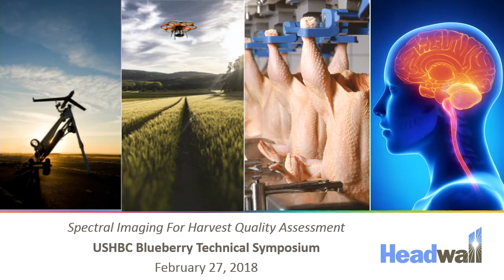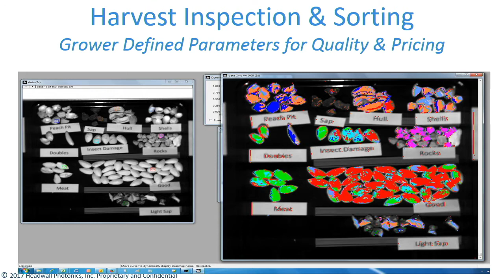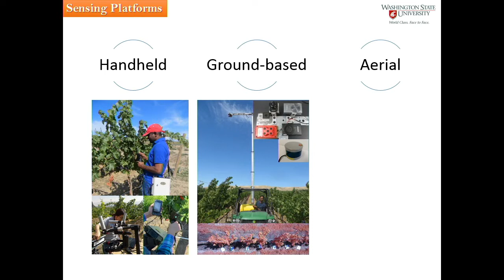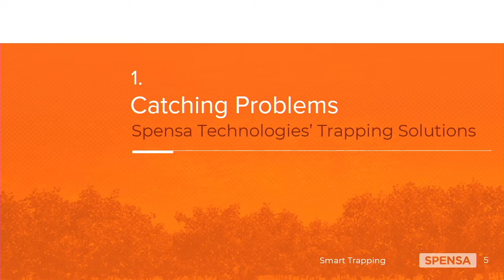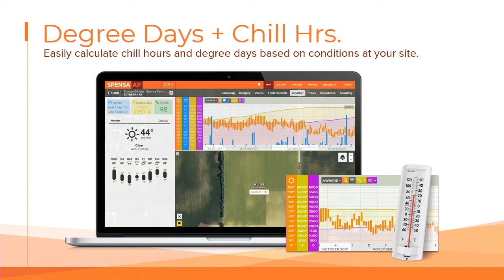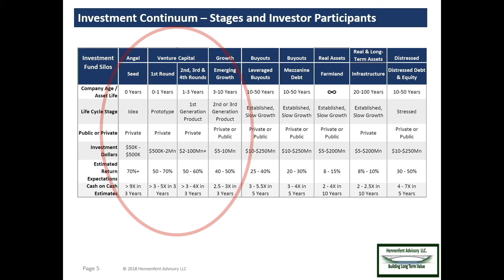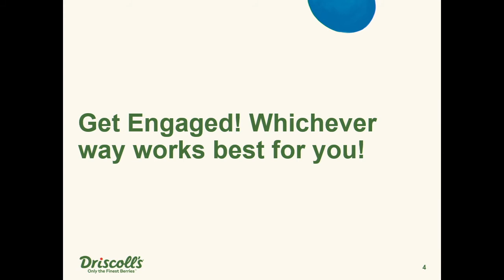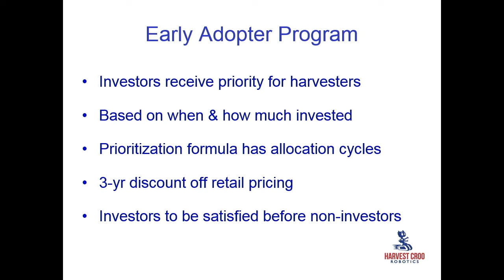04 USHBC Blueberry Technology Symposium 2018 Afternoon B